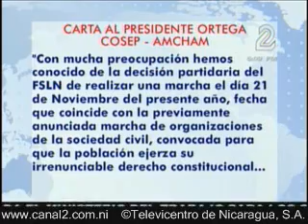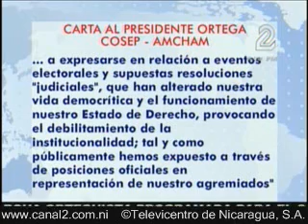Cosep y AMCHAM envían carta al Presidente Ortega; 17 Nov 09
Mediante una carta, el Consejo Superior de la Empresa Privada y la Cámara de Comercio Americana de Nicaragua, reclamaron hoy al Presidente Daniel Ortega, el derecho de los ciudadanos a manifestarse de forma pública y libre.